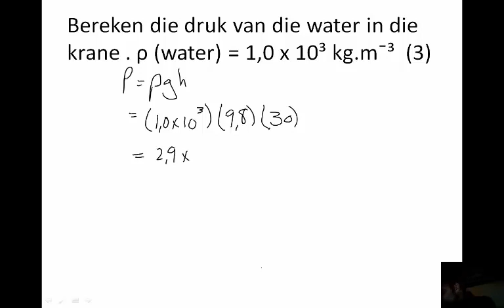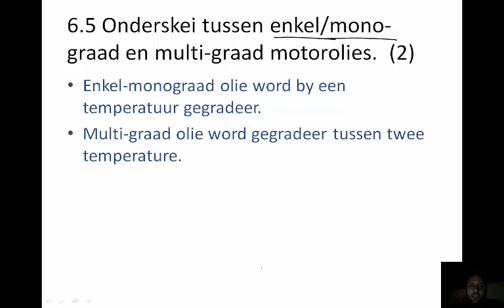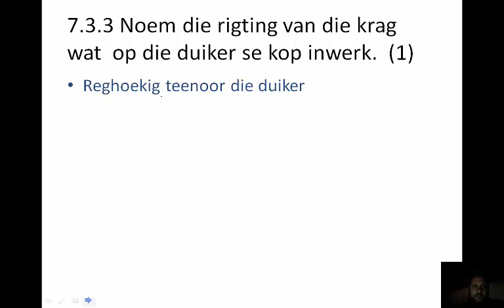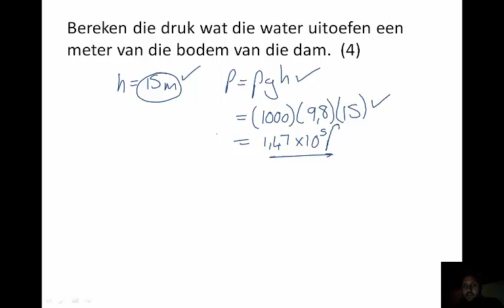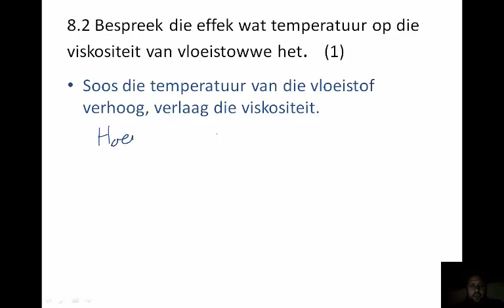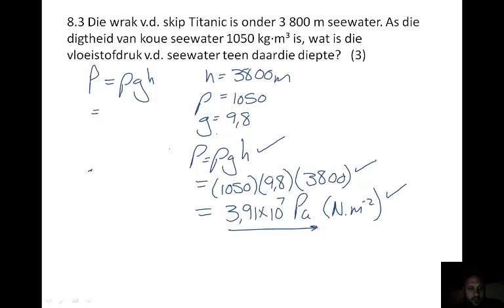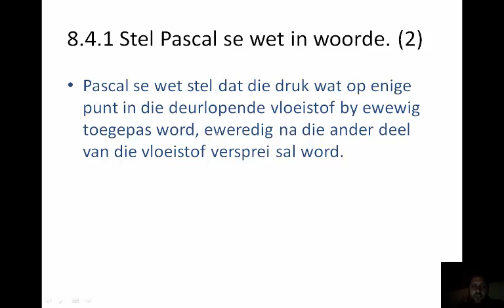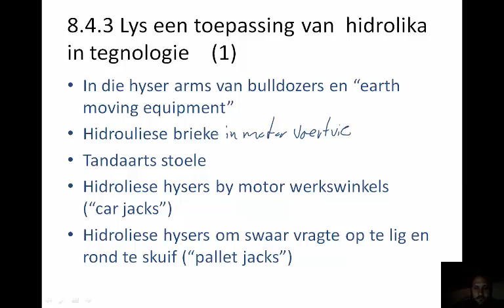12 TEGNWETEN 2 DEEL 2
VISKOSITEIT & HIDROULIKA DEEL 2